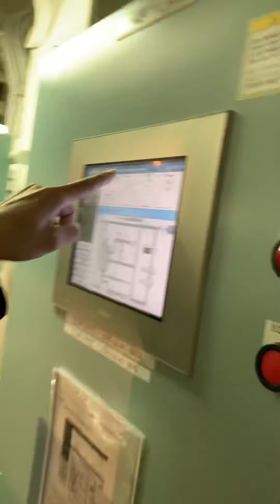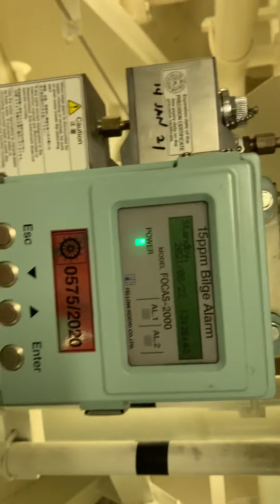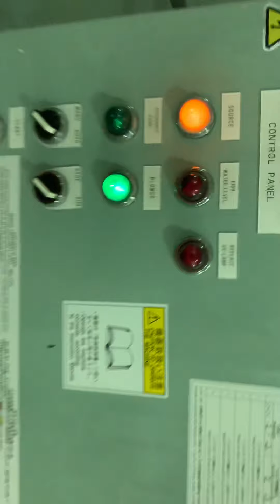Engine room tour and familiarization